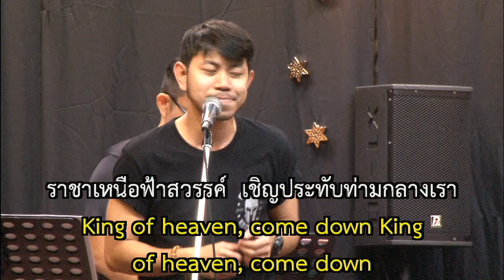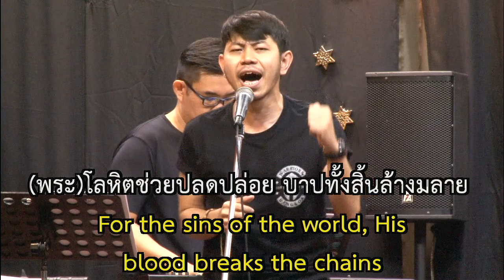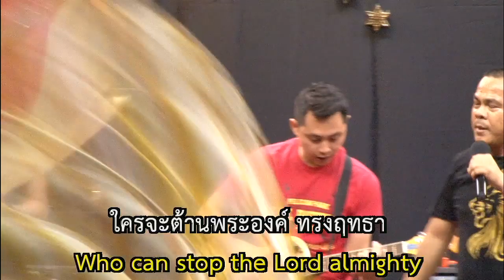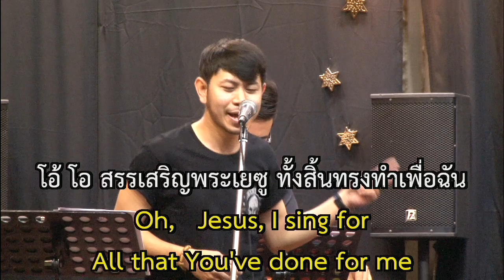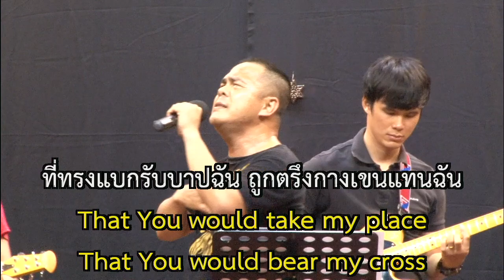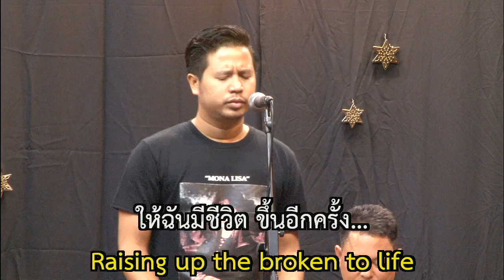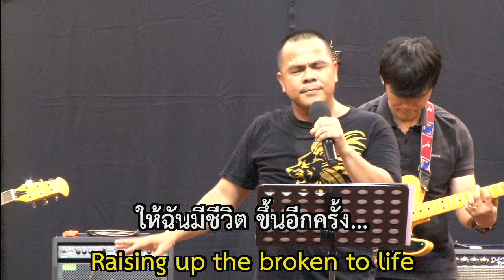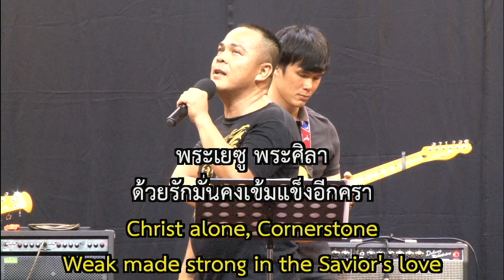UCC Church Worship 15 December 2019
1 จงฟังเพลงแห่งทูตสวรรค์   Hark the herald angels sing
2 ราชาเหนือฟ้าสวรรค์ King of Heaven
3 คือพระคุณอัศจรรย์ This is amazing grace
4 พระคุณพระเจ้า Broken Vessels
5 Cornerstone